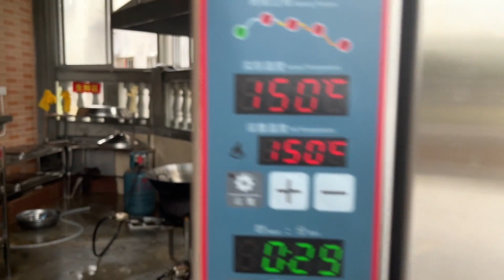制作脆皮五花原来这么简单！咬上一口满嘴流油，招待朋友爽歪歪！